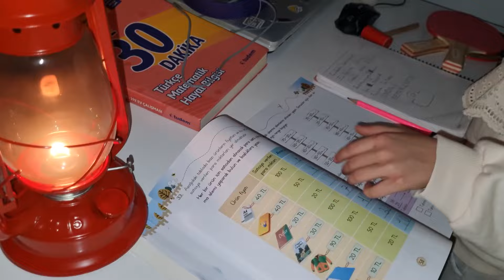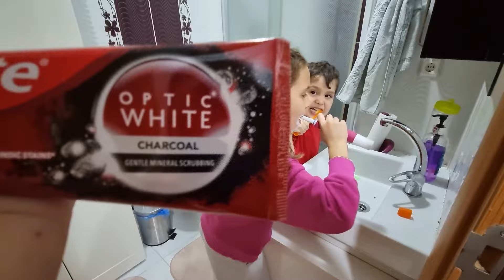RÜZGAR' LA RÜYA'NIN OKULUNA GİTTİK !! YASAK BÖLGEYE GİRDİ !!